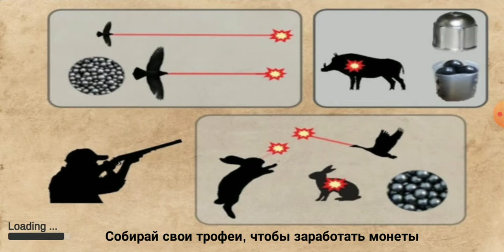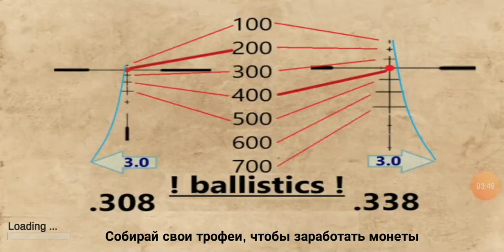6) Hunting simulator Белый медведь основы охоты!?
Скачать по ссылке